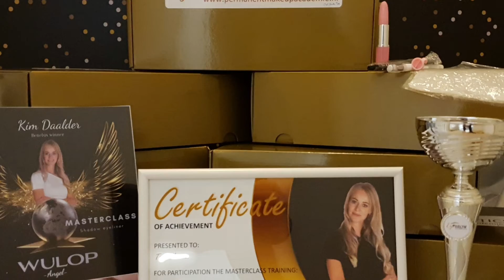Permanent make-up academie Nederland, EyeBrow Cosmetics.